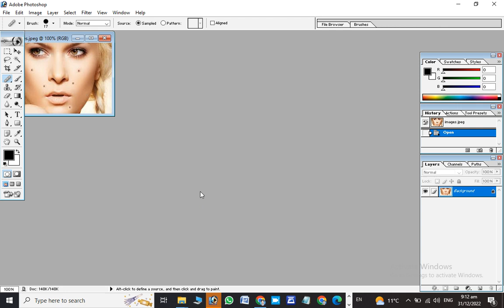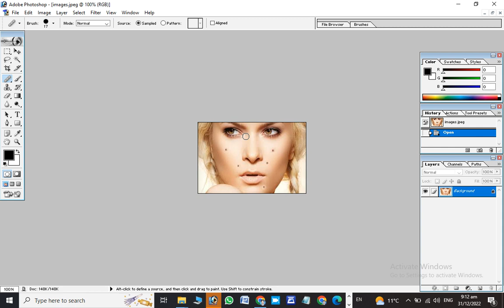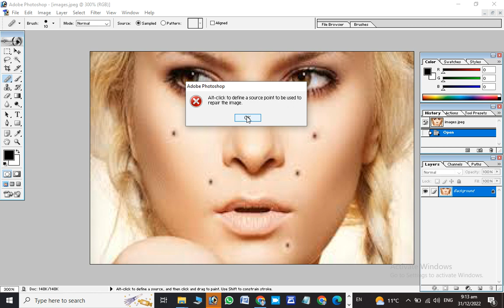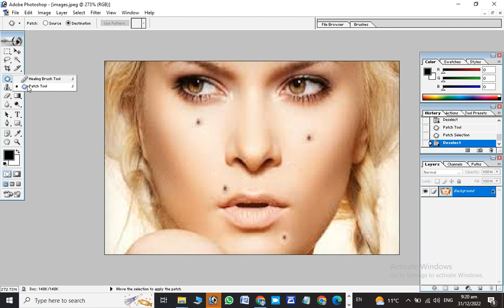Use of Healing and Patch tool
Hey Everyone. This is the class  of Adobe Photoshop for Beginners series. In this class you will learn about Healing Brush, Spot Healing Brush and Patch Tool. If you ever want to restore old Photos with Cracks or Scratches you can use these tools to heal your photos. Moreover these tools are also very useful for skin retouching or simply removing scars or pimple from face in a photo.

To share your design works and discuss, join Facebook

Link of Playlist of Adobe Photoshop 7.0 on YouTube Channel

My name is Naeem Ahmed Arain, and I am a seasoned Graphic Designer

Here you will learn Adobe Illustrator. Adobe Photoshop 7.0  Complete Course in Urdu
And this is also WhatsApp number for asking any kind of Question
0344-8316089